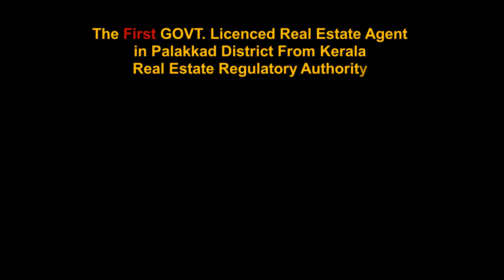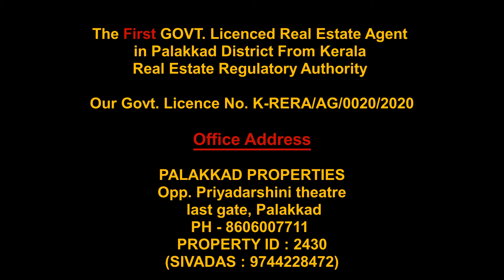HOUSE FOR SALE AT KUZHALMANNAM PROPERTY ID : 2430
18 Cent
1950 Sq ft
3 BHK

Openwell
Asking Price : 70  Lakhs
Negotiable.

Palakkad Properties,
Opp. Priyadarshini Theatre last gate,
Palakkad.
PH - 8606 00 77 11
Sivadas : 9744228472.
Our Govt. License No. K-RERA/AG/0020/2020.